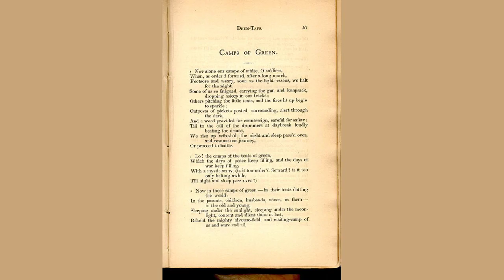Camps Of Green by Walt - Poem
Camps Of Green by Walt Whitman

Not alone those camps of white, O soldiers,

When, as order'd forward, after a long march,

Footsore and weary, soon as the light lessen'd, we halted for the night;

Some of us so fatigued, carrying the gun and knapsack, dropping asleep in our tracks;

Others pitching the little tents, and the fires lit up began to sparkle;

Outposts of pickets posted, surrounding, alert through the dark,

And a word provided for countersign, careful for safety;

Till to the call of the drummers at daybreak loudly beating the drums,

We rose up refresh'd, the night and sleep pass'd over, and resumed our journey,

Or proceeded to battle.

Lo! the camps of the tents of green,

Which the days of peace keep filling, and the days of war keep filling,

With a mystic army, (is it too order'd forward? is it too only halting awhile,

Till night and sleep pass over?)

Now in those camps of green--in their tents dotting the world;

In the parents, children, husbands, wives, in them--in the old and young,

Sleeping under the sunlight, sleeping under the moonlight, content and silent there at last,

Behold the mighty bivouac-field, and waiting-camp of all,

Of corps and generals all, and the President over the corps and generals all,

And of each of us, O soldiers, and of each and all in the ranks we fought,

(There without hatred we shall all meet.)

For presently, O soldiers, we too camp in our place in the bivouac-camps of green;

But we need not provide for outposts, nor word for the countersign,

Nor drummer to beat the morning drum.